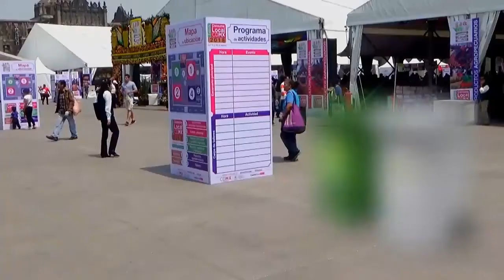Productos que cambian la seguridad vial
Conoce algunas alternativas se señalización  vial. Contamos con más de 300 productos capaces de cubrir las necesidades.